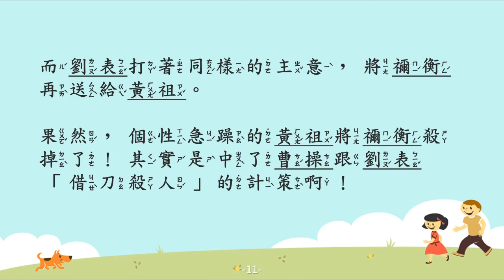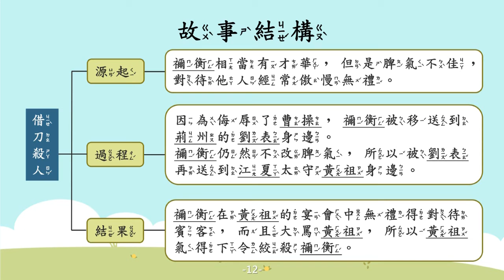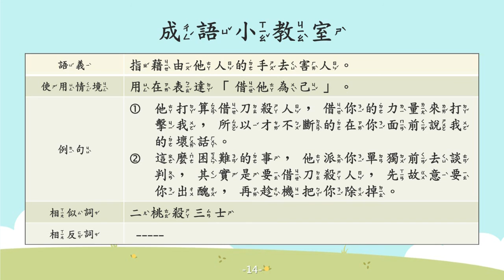借刀殺人【成語故事系列】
【借刀殺人】
指藉由他人的手去害人

【故事摘要】
禰衡是東漢末年的文學家，相當有才華，但是個性高傲，總是看輕他人且言行無禮。不過禰衡倒是與孔融有深厚的交情，孔融也很欣賞禰衡的才華。

有一次，禰衡因為孔融的推薦，而去與曹操見面，沒想到，禰衡卻穿著簡陋，在曹操的營帳外，大罵曹操。

曹操擔心若親自殺掉禰衡，會受到眾人的輿論，因此將禰衡移送到荊州的劉表身邊。但是，禰衡仍然不改脾氣，劉表覺得忍無可忍，便再將禰衡送到個性急躁的黃祖身邊。

黃祖與他的兒子黃射都相當佩服禰衡的才華，因此都對他很好。直到有一天，禰衡在黃祖的宴會中無禮對待賓客，並且辱罵黃祖，因此黃祖氣得下令絞殺黃祖。